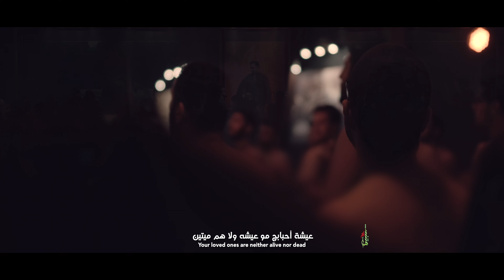بيت الزهرة | الميرزا محمد الخياط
كلمات | الشاعر عبدالله بوحمد
إستشهاد فاطمة الزهراء (عليها السلام) "رواية ٤٠ يوم"  1443هـ/ 2021 م
حسينية الإمامين الكاظمين (عليهما السلام) - دولة الكويت